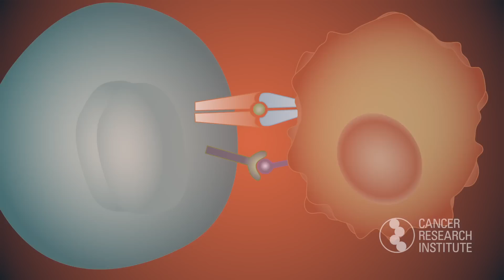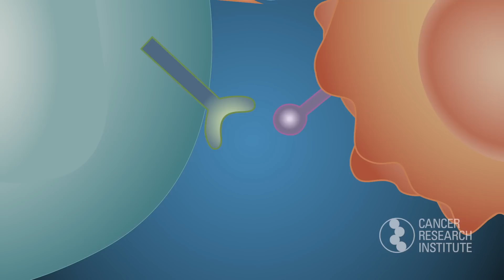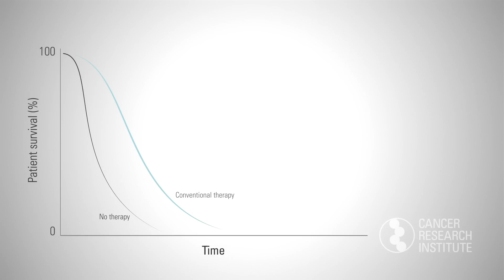Discovering the PD-1 Checkpoint: Winners of the 2014 William B. Coley Award for Tumor Immunology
Winners of the 2014 William B. Coley Award for Distinguished Research in Tumor Immunology discuss their contributions to the discovery of the PD-1 immune checkpoint and its role in cancer immunotherapy. Featuring Arlene Sharpe, M.D., Ph.D., of Harvard Medical School; Gordon Freeman, Ph.D., of Dana-Farber Cancer Institute; Tasuku Honjo, M.D., Ph.D., of Kyoto University School of Medicine; and Lieping Chen, M.D., Ph.D., of Yale University School of Medicine. The William B. Coley Award is given annually to scientists who have made important contributions to basic or tumor immunology, and is the highest honor bestowed by the Cancer Research Institute. Photos of Dr. Chen courtesy of Harold Shapiro.